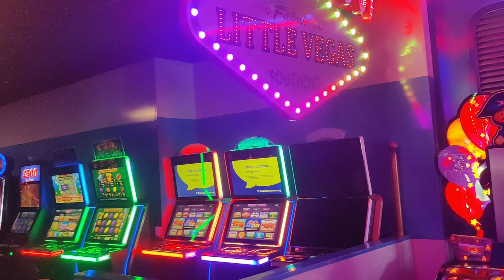கோடை வெயிலில் கொண்டாட்டம் 🔥 😎 | London To SouthEnd-On-Sea | Summer2022 | Beach Time|Adventure Island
Let's explore the "Southend-on-Sea" beach. This is a resort town on the Thames Estuary in Essex, southeast England. The long South end Pier is serviced by a small train and has a museum at its shore end. And the main attraction is Adventure Island which is an amusement park with fairground rides and water slides. I will take you to couple of rides. let's go..!